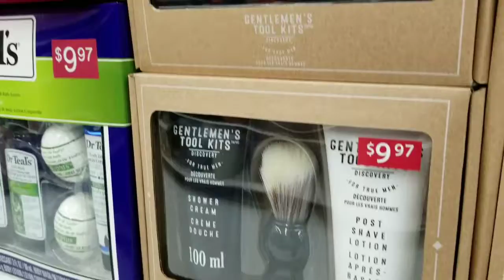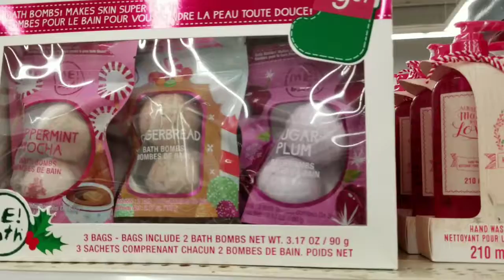Holiday Gifts ideas from Walmart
Holiday Gifts ideas from Walmart,Christmas gifts ideas,Revlon gifts,Olay gifys,nivea gofts, walmart.christmas list,walmart christmas,what to buy gifts from walmarts this holidays,,what yo buy on christmas from walmart